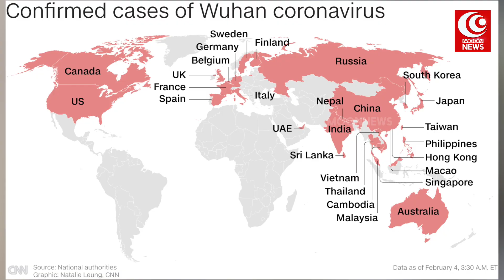கொரோனா வைரஸின் பலி எண்ணிக்கை அதிகரிப்பு | MOON TV NEWS